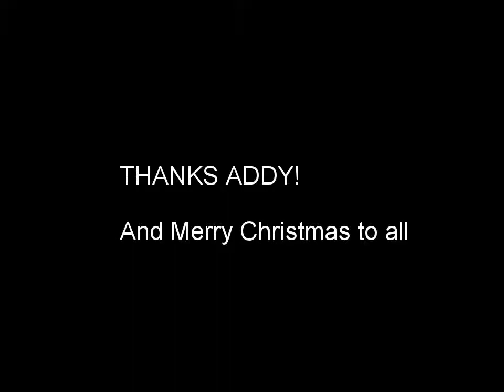Addy's Pretzels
Addy helping make the soft pretzels...